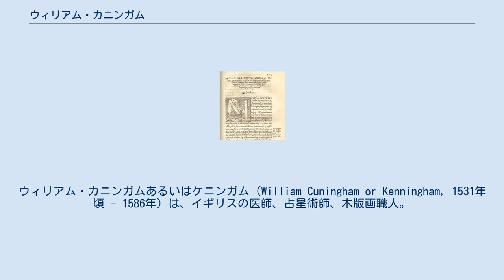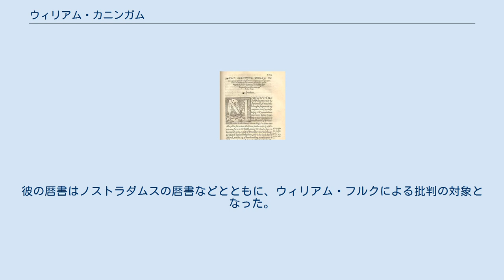ウィリアム・カニンガム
ウィリアム・カニンガムあるいはケニンガム（William Cuningham or Kenningham, 1531年頃 - 1586年）は、イギリスの医師、占星術師、木版画職人。
ケンブリッジ大学で学んだ後、1559年にハイデルベルク大学で医学博士号を取得した。
 宇宙誌の鏡 主著は『宇宙誌、地理、海図作成、あるいは航海術に関する快い原理を含む宇宙誌の鏡 The cosmographical glasse conteinyng the pleasant principles of cosmographie, geographie, hydrographie, or nauigation』（ロンドン、1559年）で、これは1986年にファクシミリ復刻版が刊行されている。
ほかにヒポクラテスに関する注釈書も出した。
 また、占星術に基づき1年間の予測を述べた暦書を、1550年代から1560年代にかけて相次いで刊行した。
そのうち少なくとも、1558年向け、1564年向け、1566年向けの3冊が現存している（メインタイトルはいずれも『新たなる暦と占筮 A new almanach and prognostication』）。
彼の暦書はノストラダムスの暦書などとともに、ウィリアム・フルクによる批判の対象となった。